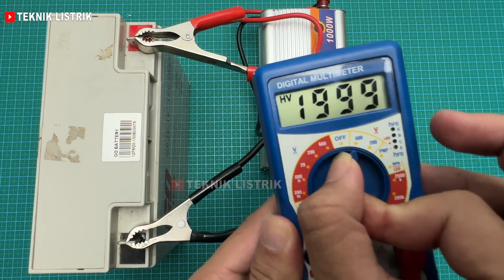TEST INVERTER 1000 WATT DC TO AC - HANAYA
TEST INVERTER INVERTER 12 VDC TO AC 220 VOLT MERK HANAYA

EBOOK 1 : DASAR INSTALASI RUMAH
EBOOK 2 : DASAR RANGKAIAN KONTROL
EBOOK 3 : DASAR PLC